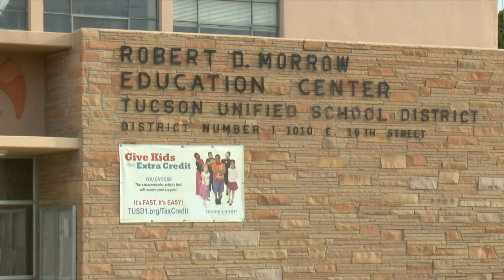TUSD School Board continue talks of new code of conduct for next year